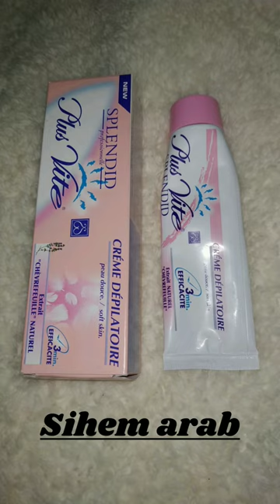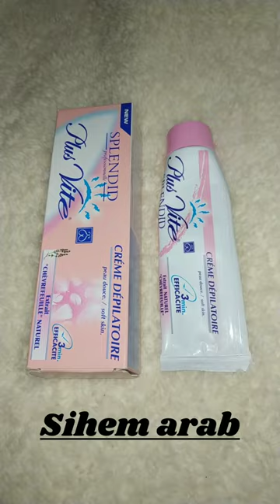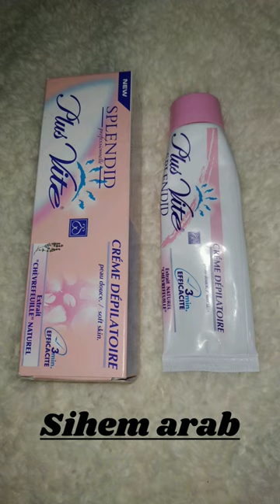créme Dépilatoire Plus Vite 💯أرخص كريم لإزالة الشعر ✔️